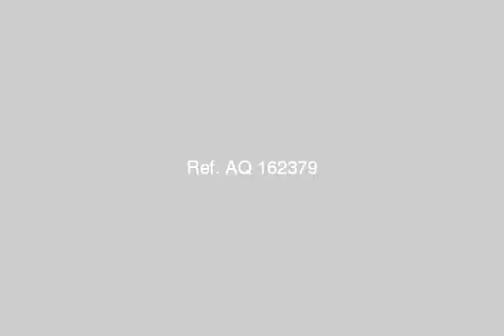الحى 11 قريبا من فودافون - mlseg.com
دور ارضى مرتفع مفروشة فرش فخم (2غرفة +ريسبشن 2قطع +حمام ومطبخ )  - الحى 11 قريبا من فودافون  - Egypt Real Estate |    Greater Cairo |    6th Of October |     Furnished Apartment For Rent